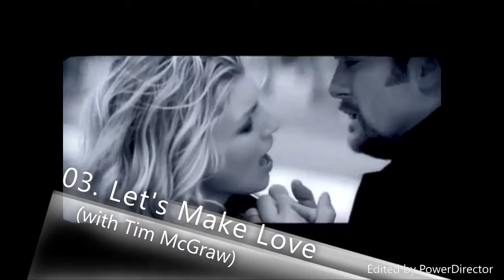Top 10 Most Popular Faith Hill Music Videos